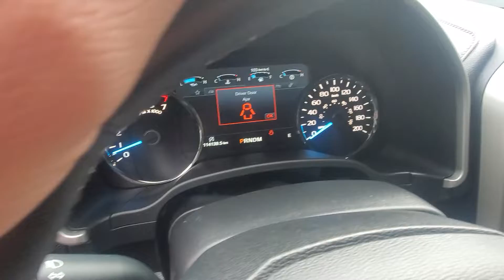6099 - 2018 Ford f150